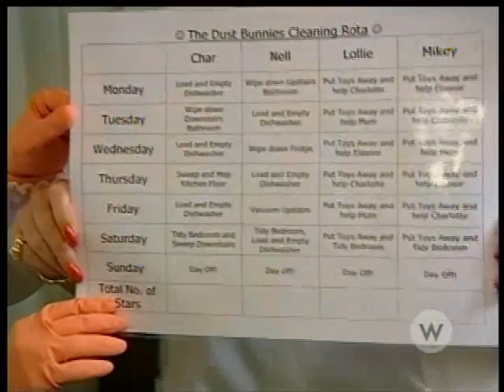How Clean Is Your House - Upstairs at Ingrid's 3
Kim and Aggie answer Ingrid's call for help.